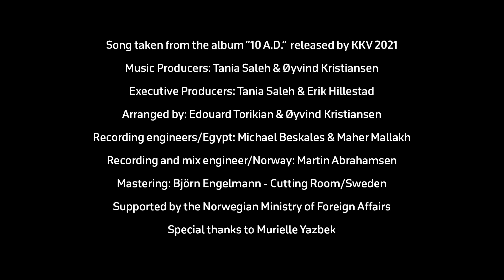Tania Saleh - Anyone But You | إلا فيك - تانيا صالح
Click cc for English and French subtitles

Filmed and directed by: Elie Fahed
Words and music: Tania Saleh
Arranged by: Edouard Torikian & Øyvind Kristiansen
Music Producers: Tania Saleh & Øyvind Kristiansen
Executive Producers: Tania Saleh & Erik Hillestad
Recording engineers/Egypt: Michael Beskales & Maher Mallakh
Recording and mix engineer/Norway: Martin Abrahamsen
Mastering: Björn Engelmann - Cutting Room, Sweden
Supported by the Norwegian Ministry of Foreign Affairs

Musicians:
Tania Saleh: vocals and backing vocals
Øyvind Kristiansen: piano and music programming
Mohamed Al Ashry: double bass
Moustafa Kerdany: drums
Berit Cardas: violin1
Emilie Lidsheim: violin2
Einar Kyvik Bauge: viola
Sverre Kyvik Bauge: cello

French translation by Houda Chehaidar

Special thanks to Murielle Yazbek